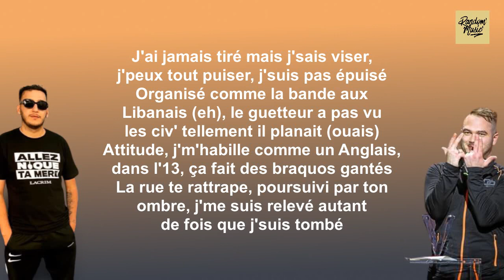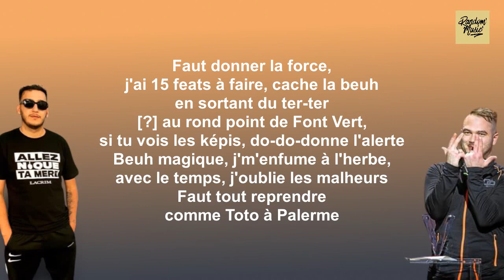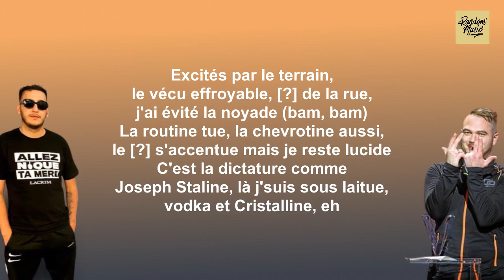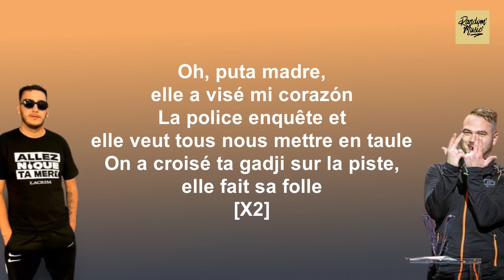Soso Maness ft. JuL - Puta Madre (Paroles)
[Paroles de "Puta Madre" ft. JuL]

[Refrain]
Oh, puta madre, elle a visé mi corazón
La police enquête et elle veut tous nous mettre en taule
On a croisé ta gadji sur la piste, elle fait sa folle

[Couplet 1 : JuL]
J'ai jamais tiré mais j'sais viser, j'peux tout puiser, j'suis pas épuisé
Organisé comme la bande aux Libanais (eh), lе guetteur a pas vu les civ' tеllement il planait (ouais)
Attitude, j'm'habille comme un Anglais, dans l'13, ça fait des braquos gantés
La rue te rattrape, poursuivi par ton ombre, j'me suis relevé autant de fois que j'suis tombé
J'lâche pas mes po'-potes comme un supporter qui lâche pas l'OM
J'envoie quatre albums, -bums, pourtant toute l'année, c'est pas Noël
Jeunes de cité, sacoche sur l'côté, G-Shock au poignet
J'roule en Clio pour pas qu'vous m'voyez, beaucoup d'jaloux, dans l'tas, peu d'alliés
Parle pas d'mes ventes, appelle-moi l'alien, on fait du biz, on fait des affaires
Faut donner la force, j'ai 15 feats à faire, cache la beuh en sortant du ter-ter
[?] au rond point de Font Vert, si tu vois les képis, do-do-donne l'alerte
Beuh magique, j'm'enfume à l'herbe, avec le temps, j'oublie les malheurs
Faut tout reprendre comme Toto à Palerme

[Couplet 2 : Soso Maness]
Trafiquant sur la bécane, chaussette sur la Asics, j'passe les rapports (bam, bam)
Au comico, j'les emboucane, je nis, je donne pas les potes (jamais)
Marseille, c'est criminel, ça peut te planter la gorge avec un Opinel (fit, fit)
Ça parle en gitan, en rital, ça rajoute des "-stre" à la fin des voyelles (skrt)
La BST ont les crocs, de loin j'entends les gyro', et tous les jobeurs crient "Akha" (hein)
Ça fait rentrer la patate et le réseau, il bombarde comme à Yokohama
10K l'kilo trois filtré, 10K l'booking cet été, p'tit carvis s'prend pour l'jefe, 10K pour l'faire éclater
Tu veux de la bonne, y en a (eh), pour les jeunes de cité dans la paranoïa (eh)
Excités par le terrain, le vécu effroyable, [?] de la rue, j'ai évité la noyade (bam, bam)
La routine tue, la chevrotine aussi, le [?] s'accentue mais je reste lucide
C'est la dictature comme Joseph Staline, là j'suis sous laitue, vodka et Cristalline, eh